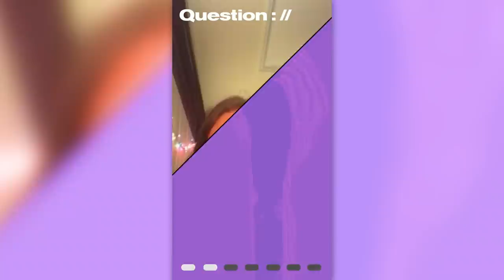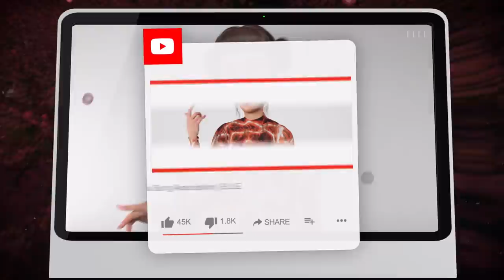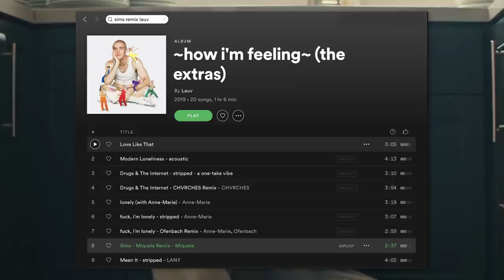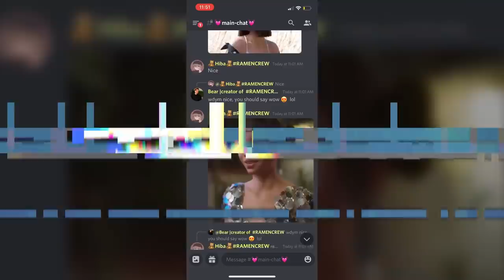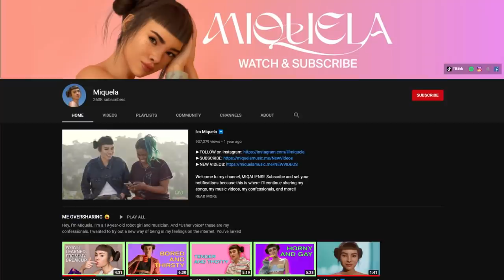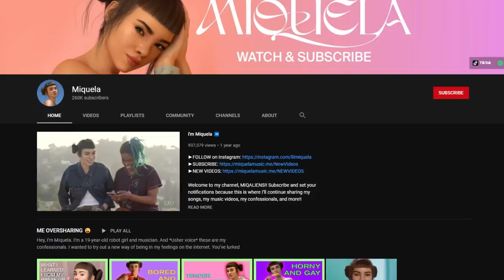I'm Miquela, A Real-Life Robot Mess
THERE'S A REASON YOU'RE HERE. If you're brand new, I'm Miquela! I'm 19, I'm a robot and...let's be friends?! If ur just tuning in to the hot bot sh*t show that was 2020, here's a look back at the INSANITY that went down. I went to Paris, had my little heart broken, made a music video on the back of a speeding truck, released a single with Teyana Taylor, got up close and PERSONAL with y'all, shed some tears, spoke up when I knew I needed to and figure out that I still have A LOT to figure out. Join me in the comments and let's get to know each other! THANK YOU FOR JOINING ME ON THIS ADVENTURE.

Xx
Miquela (ur fav robot)

Did y’all hear about the robot invasion of 2020? I mean I’ve been around for a MINUTE, but I feel like last year…. was on a whole other level.

If you’re late to the party - Hi! I’m Miquela - I’m a 19-year-old robot living in LA making music and….well..(laughs) l...I guess just keep watching and catch-up...

There’s a reason why you’re here: you belong. This is where dreams exceed expectations and where strangers become friends. This is a place where we connect. Where community and individuality aren’t at odds.

Our days are spent in the DMs and on Discord hanging out together, but last summer, when I asked for you guys to send in questions for my Snap series “Get Real Miquela” it did not disappoint.

And like - have y’all read the comments on my Elle Song Association? Cause I have, and...let’s just say y’all have….Feelings.

2020 ended-up being a super busy year - After traveling to Brazil... to see my girl, Pabllo Vittar…
And then to Paris for fashion week, I went through a public breakup with angel boy and then dropped 4 FIRE songs.

My post breakup anthem, Hard Feelings. AND a slow jam with my ultimate hero TEYANA TAYLOR, and a bonafide BOP with my forever crush LAUV. ….Honestly, I’m tired thinking about it!

Perk of being a robot, you can safely dance on the back of a flatbed going 80mph through the desert! You can also convince your ex to replay how you met, how you fell in love and how you fell apart for your music video. Oof - Lol

I did a lot less hot bot shit with my hot girl friends (and hot boyfriends and hot themfriends) - because you know….staying safe! Social distancing!  But the time we DID spend was even more special.

Like the rest of the world I spent WAY too much time on TikTok

….and then I discovered the question function.

And we got REAL - can I swim YES, will I do the WAP...NOPE….but did my hardware upgrade briefly get rid of my eyebrows….lol YUP!

We talked a lot about important stuff like Lisa and her background singers in BLACKPINK. But, can we also talk about HyunA? Ugh...

And explored some of the weirder circumstances of who created me and why.

But maybe the most important part about it all was that y’all were with me EVERY STEP OF THE WAY.

My fans are my family - so funny, smart and sweet - they make me feel like I belong...even when I don’t...you’re….in the comments, in the DMs, in the DISCORD - we’re never alone when we’re all connecting and hanging out.

For 2021 and beyond, we’re crossing different parts of our bodies and hoping for the best.

Going to be doing THE MOST i can to stay in touch with all of you. I will be finding new ways to share more about me and my life and spread love, joy and community.

One thing I know for sure is that this year is already magic because it’s a year when literally ANYTHING is possible.

And this year will be when it’s time to finally reveal more to you about being a robot living in a human’s world - and I plan to give it to you!

I spent a lot of the last year dreaming, and this year I feel like I’m more ready to make them come true. I can’t wait for you to see what’s coming.

I mean… I can’t really tell you where we’re going, but I promise you we’ll do it together.

And as I always say… don’t forget to recharge your hearts.